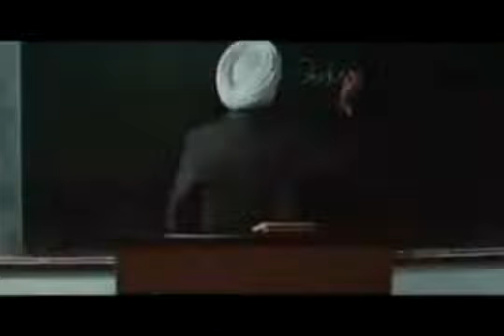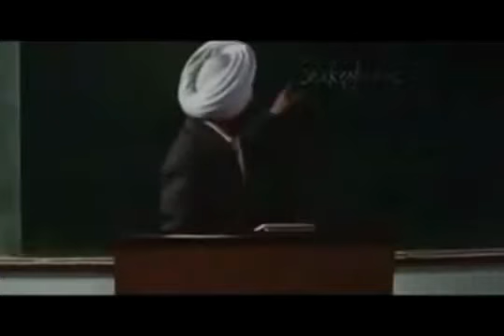CHCHA CHATRA BEST CLASS TEACHER COMEDY